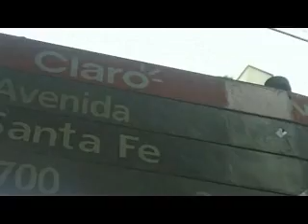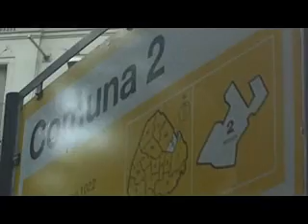Ana Leguìsamo Rameau - Santa Fe Doble Mano - Mièrcoles 26 2011.wmv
Santa Fe Doble Mano. Se implementó desde el Miércoles 26 de Enero desde la calle Anchorena hasta Libertad.